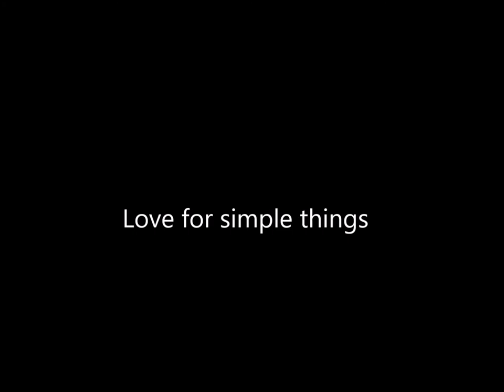Spighe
Da circa un mese mi fermo a fotografare queste spighe, mi affascinano, non so perché. I campi a maggese poi sono un tripudio di forme e colori, l'estate ormai prossima inizia a tingerli d'oro. Ho pensato di accompagnare le immagini con una vecchia registrazione di una melodia ancor più lontana nel tempo, viene dalla mia infanzia.